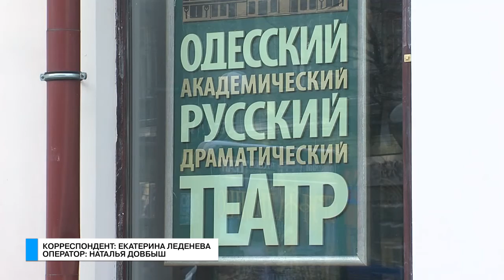Те еще новости (07 02 17) Похулиганим?